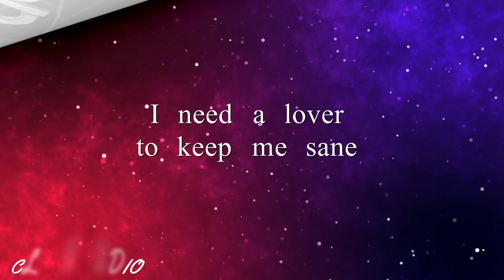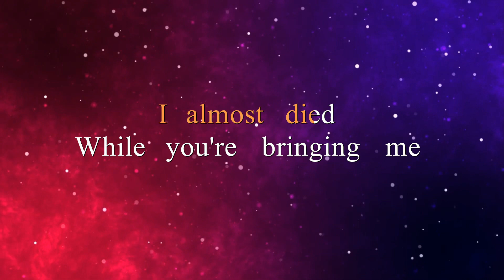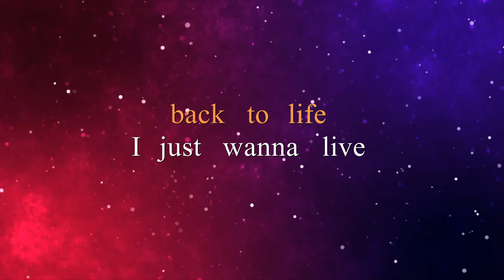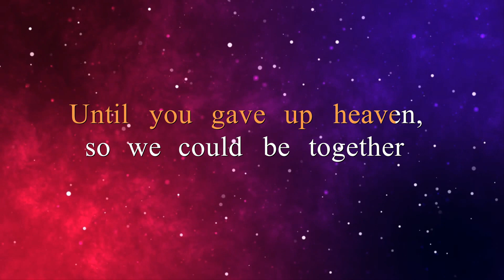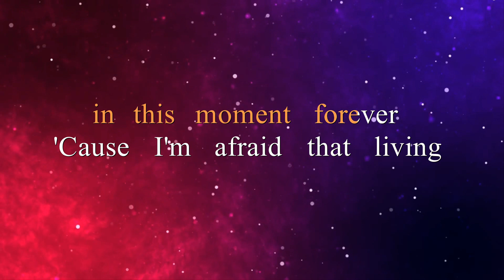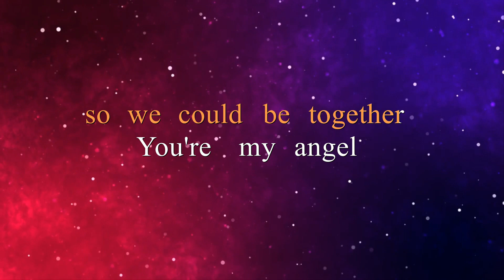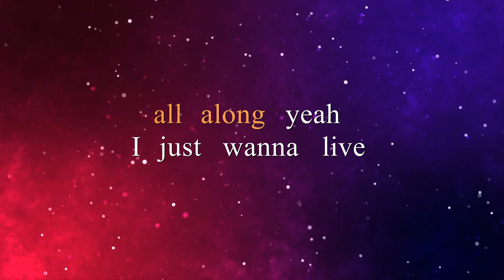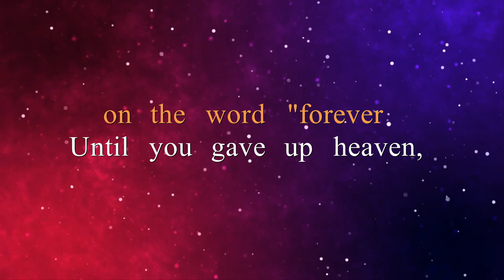ANGEL BABY - TROYE SIVAN (KARAOKE VERSION)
🎵Karaoke/Instrumental version of "Angel Baby".